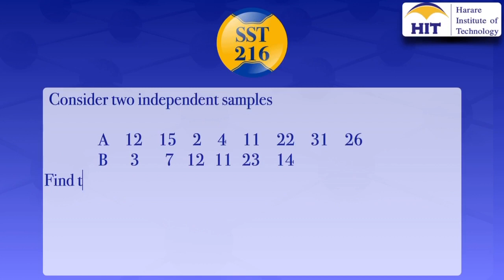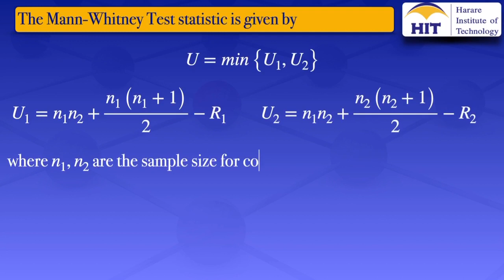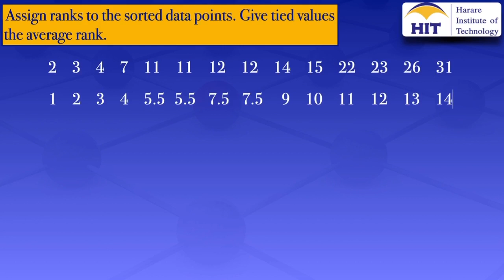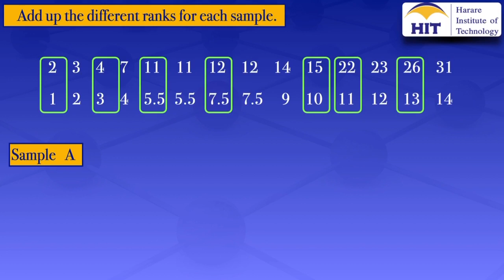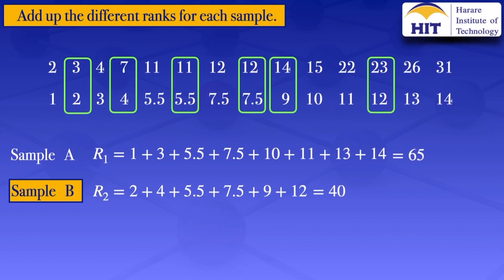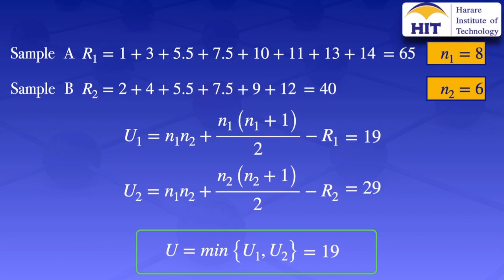Mann-Whitney test statistic (No Audio)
Mann-Whitney test statistic